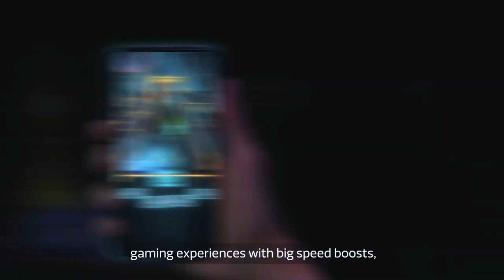iQOO Neo 7 - True Upgrade of iQOO Neo 6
Follow Twitter: @aarav2tech007 for latest Tech Updates

iN tHIS vIDEO
1. iQOO Neo 7 Launch Date, Specification & Price

 Jai Hind

**Follow Instagram For Your Query & Fast Reply**